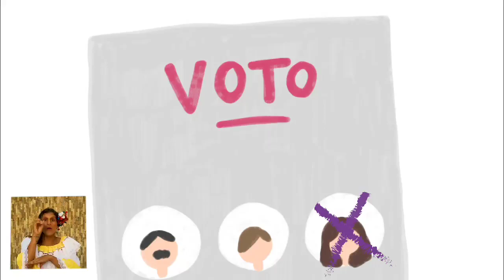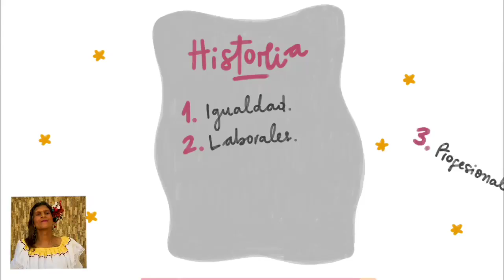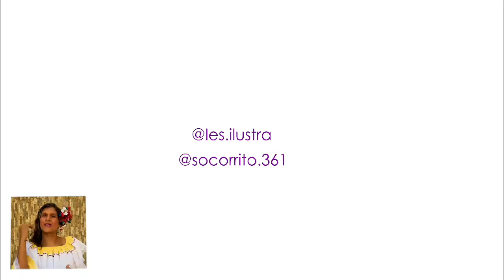Conmemoramos el Día Internacional de la Mujer.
La Alcaldía de Manizales, a través de La Secretaría de las Mujeres y Equidad de Género, promueve la libertad, equidad y bienestar de las mujeres manizaleñas.